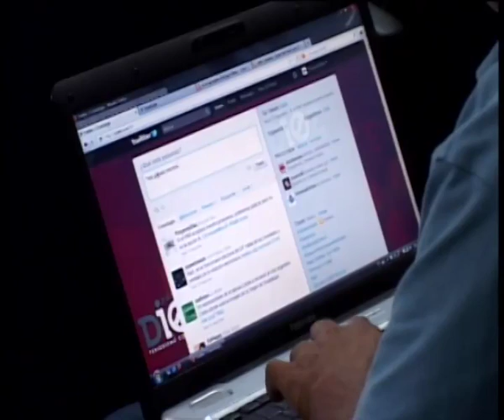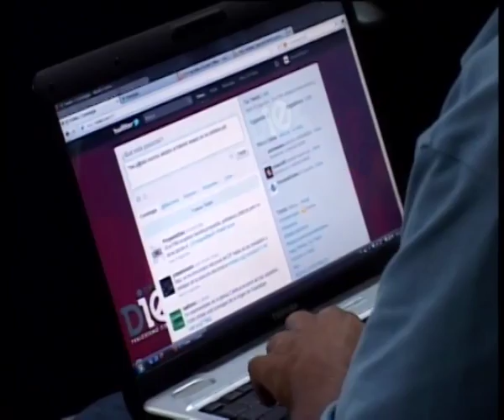Debate sobre Ratificación de Mandato de Enrique Alfaro (Parte 5)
El 22 de septiembre se reunieron en el ITESO Enrique Alfaro, Margarita Sierra, Pablo Lemus, Ricardo Salazar, Frank Lozano y Jesús Ibarra para debatir ante estudiantes y usuarios de redes sociales sobre la Consulta Ciudadana de Ratificación de Mandato que se realizaría en Tlajomulco el 25 de septiembre.